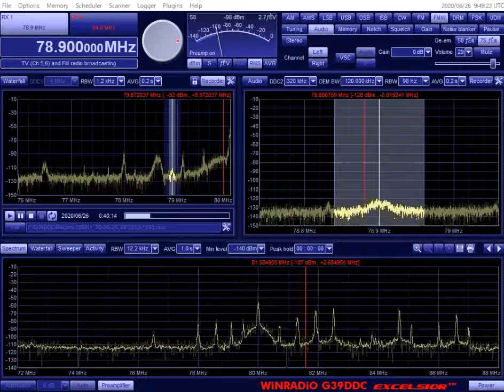78 9MHz FMたつごう 0940 Jun 26, 2020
4エレ八木
WR-G39DDC Excelsior
Tokyo, Japan